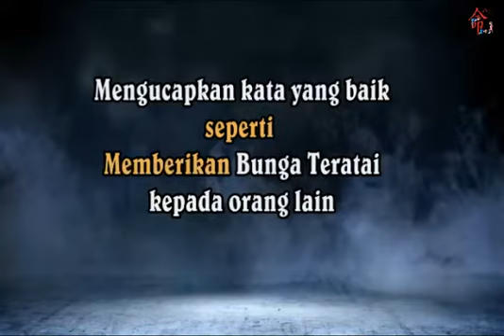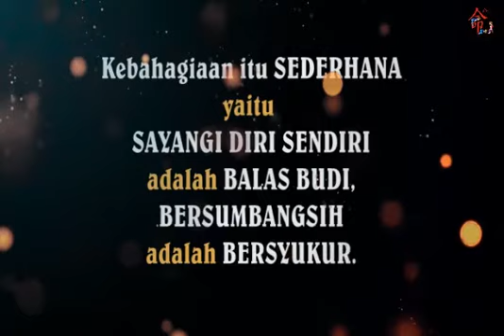Baksos TDP ( Tekad Doa & Praktik ) Moralitas Edukasi Positif H8,21 April 2020 part 2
MANUSIA ITU BISA DI DIDIK
ENGKAU MEMBERI CONTOH MEREKA AKAN MENGIKUTI NYA.

HUBUNGAN MANUSIA DAN MANUSIA BISA HARMONIS

Terima kasih buat yang telah berkontribusi
Terima kasih buat yang sedang berkontribusi
Terima kasih buat yang belum berkontribusi

Kami akan selalu berbuat yang terbaik demi orang banyak yang sangat sangat sangat membutuhkan kita semua, yang belum tersentuh oleh orang banyak...

Salam damai
Salam sehat
Salam moralitas

xie-xie da jia
Salam di zi gui

Ikuti live nya di FB diziguimedan